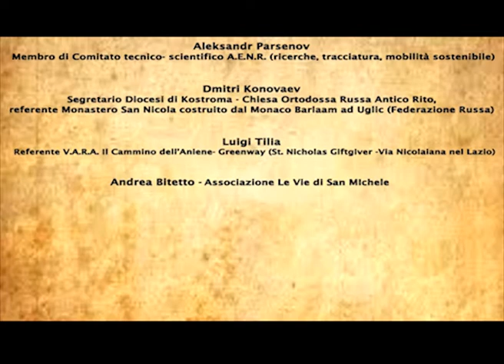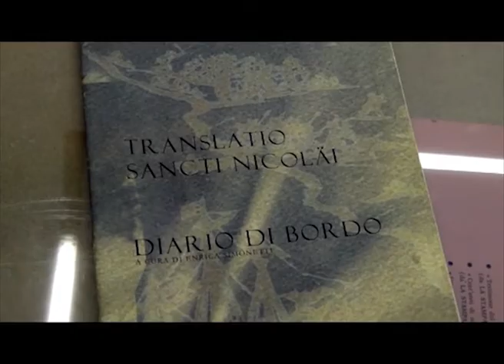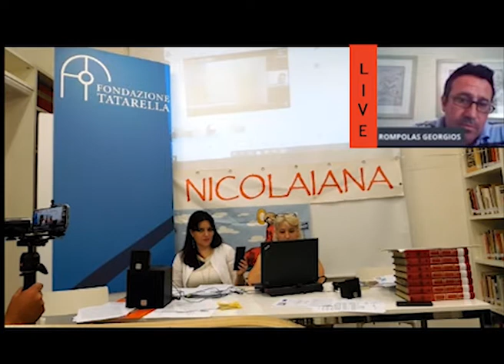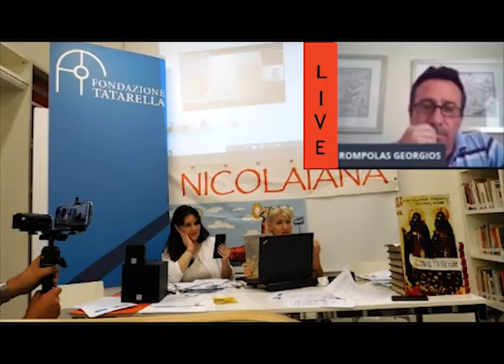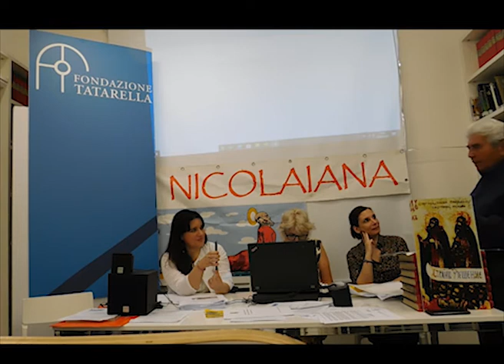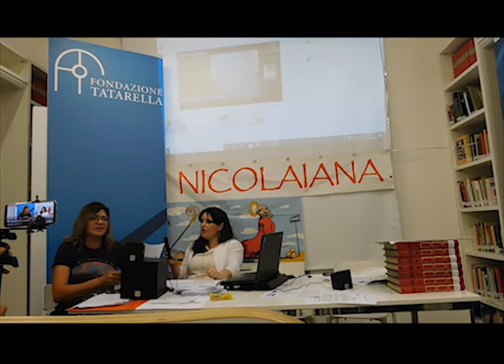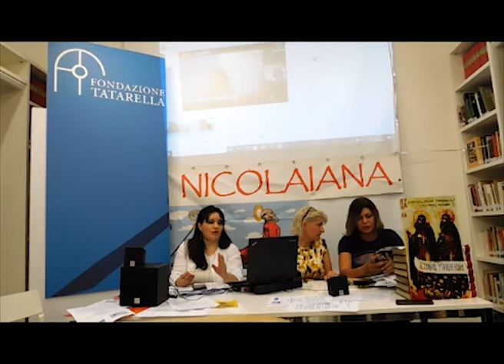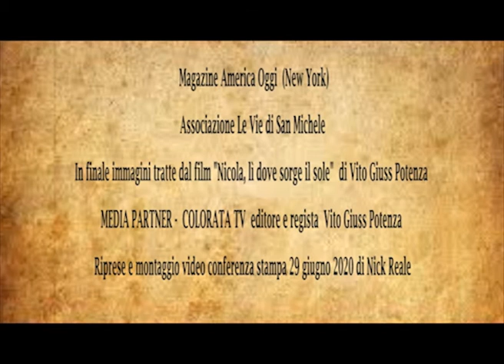Conferenza Stampa "NikolaosRoute-La Via Nicolaiana®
di Mariangela Petruzzelli

Il 29 giugno, dalle ore 11, si è svolta una conferenza stampa organizzata dalla A.E.N.R., l’Associazione Europea NikolaosRoute-La Via Nicolaiana®- European Route Nicholas of Myra®, l’Itinerario Europeo dedicato al Santo Nicola di Myra e Bari, in sinergia con la Fondazione Giuseppe e Salvatore Tatarella di Bari.

Il “Ministro dell’Armonia”, Giuseppe “Pinuccio” Tatarella (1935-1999), già Vice Presidente del Consiglio dei Ministri e Ministro delle Poste e Telecomunicazioni, teorico di una idea politica inclusiva e dialogante, fu effettivamente il primo a coniare il termine Via Nicolaiana nel 1999, con l’idea di avviare e sostenere un progetto che portasse il Santo, che amava, ad essere riconosciuto in una Via Europea collegata alla Russia. Il suo desiderio, non attuato a causa della precoce dipartita, verrà promosso dalla Sua Fondazione che ricalca il suo amore per la cultura, lo studio della storia, la conservazione delle radici e dei valori, la solidarietà, tutti cardini valoriali della Fondazione Tatarella che si uniscono agli intenti e alle azioni etiche dell’Associazione Nikolaos Route-La Via Nicolaiana®.  A.E. N. R.  sintetizzerà mediaticamente la ricerca e il lavoro finora prodotti in ambito nazionale, internazionale e locale -con il Comune di Bari dalla fase di collaborazione nel 2016 alla delibera consiliare n.92/2018 di adesione alla A.E.N.R; con la Regione Puglia; con la Basilica Pontificia di San Nicola e il Centro Studi Nicolaiani; infine con le Fondazioni e realtà associative locali.

NikolaosRoute-La Via Nicolaiana®, attualmente impegnata nel ciclo di valutazione 2020/2021 nel Programma Culture Routes del Consiglio d’Europa ha l’obiettivo statutario di rendere sostenibile e certificato nel Programma la valorizzazione in chiave turistico-culturale del patrimonio materiale ed immateriale di San Nicola dalla Critica Storica (come riportata dal Centro Studi Nicolaiani), alle pie leggende e folclore, alla Fiaba americana di Santa Claus; soprattutto la ricostruzione del tracciato materiale legato al fascio di vie provenienti dalla Russia in assolvimento a mandati di tipo religioso, incarichi politico-diplomatici ed altri, che muovono dal primo pellegrino censito dalla Basilica di San Nicola: il Monaco Barlaam, che nel 1459 d.C. partì da Rostov la Grande (Velikij) per compiere una missione mistica a Bari: recuperare una icona miracolosa indicata dalle visioni del Santo Nicola e riportarla in patria. L’eccezionalità della trasferta riguarda le rotte di navigazione e la viabilità terrestre soggette nell’avanzata degli Ottomani e nei nuovi tracciati penitenziali a seguito del grande terremoto del 1456 d.C; il clima teso nel pieno Scisma d’Oriente e d’Occidente, la destinazione con il suo valore aggiunto per Bari non solo come passaggio verso la Terrasanta, ma come di pellegrinaggio meramente nicolaiano proveniente dalla Russia .
Il Piano di Azione di Itinerario del 2019 della A.E.N.R., con la missione in Federazione Russa a Mosca e nelle Città dell’Anello d’Oro interessate dalla tappa di partenza e di destinazione del Pellegrinaggio del Monaco Barlaam, e l’arrivo a Roma e Bari della delegazione istituzionale ed ecclesiastica russa lo scorso dicembre, ha avviato la fase della ricerca e della tracciatura in loco della rotta russa da Rostov Velikij (Regione di Jaroslavl) a Bari dell’itinerario europeo NikolaosRoute-La Via Nicolaiana “ Путем Святых. Николай и Варлаам. Sulla Via dei Santi Nicola e Barlaam”. Lo study visit della delegazione russa ha ricevuto il patrocinio del Presidente della Giunta Regione Puglia e dalla rete di cooperazione internazionale Cammini d’Europa, membro del Tavolo Regionale dei Cammini della Puglia.
Tra gli interventi alla conferenza stampa, moderata dalla giornalista Mariangela Petruzzelli, (vicepresidente A.E.N.R.) e presidente dell’ associazione MISS CHEF®: Annalisa Tatarella, ufficio stampa Fondazione Tatarella, Monia Franceschini, presidente associazione NikolaosRoute-La Via Nicolaiana®;Giorgios Rampolas, Camera di Commercio Regione Aetolokarnania/Assonautica Euromediterranea, Vicepresidenza A.E.N.R.;Velena Veretelnikova, Associazione Artamir, Pura Cultura Russa, che curerà i video interventi dal partenariato russo; Aleksandr Parsenov, direzione di itinerario, membro di comitato tecnico- scientifico Federazione Russa; Dimitri Konovaev, Segretario Diocesi di Kostroma referente per Il Monastero di Nicola costruito dal Monaco Barlaam ad Uglic (Federazione Russa); Gerald Hartke, Nicholas of Myra Entertainment LTD, Buffalo (New York); Luigi Tilia, V.A.R.A. Il Cammino dell’Aniene- Greenway; Gioia Sforza, presidente associazione Le Vie di San Michele (partner iscritto come rotta candidata 2020), ed altri. Sono invitati:Centro Studi Nicolaiani – Basilica Pontificia di San Nicola; Comune di Bari- Assessorato e Dipartimento Culture e Turismo; Regione Puglia – Assessorato e Dipartimento Culture e Turismo